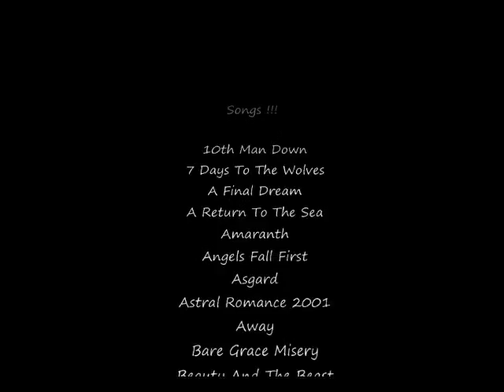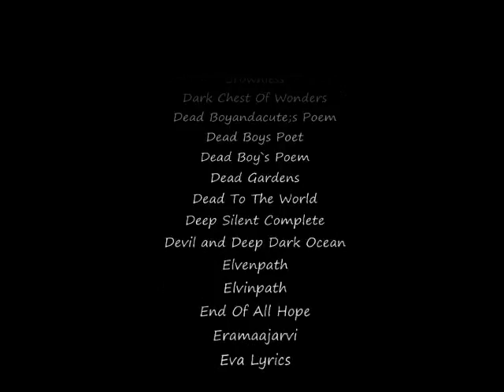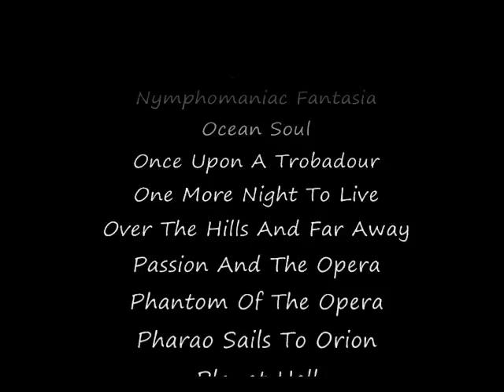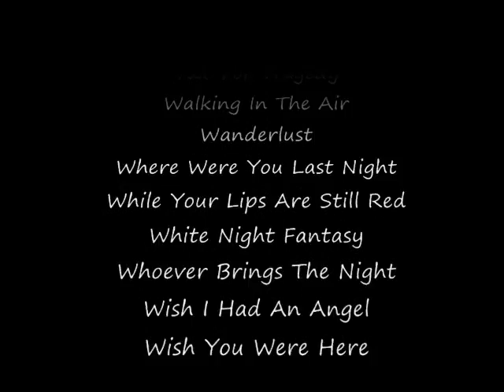NightWish Hammer Gruppe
sleeping sun